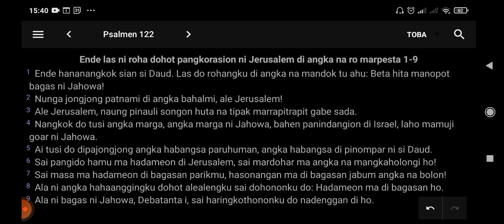Bibel Toba - Psalmen b. 122